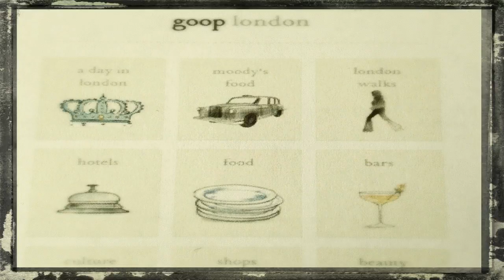Gwyneth Paltrow Is Selling a $38 Hula Hoop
normal la clio est pas très bonne à bas régime !